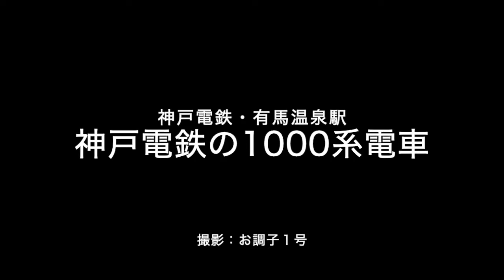神戸電鉄1000系（メモリアル塗装と標準塗装）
神戸電鉄は新開地（高速）などの中心街から有馬温泉、三田を結ぶ路線。山間を走ることが多い同路線には古くからタフで元気な電車が多い。新性能車も多く導入されているが旧型の鋼鉄車体を持つ1000系も多くが現役で在籍している。東京の人にとっては小田急を思い出す懐かしい顔立ちをお楽しみください。